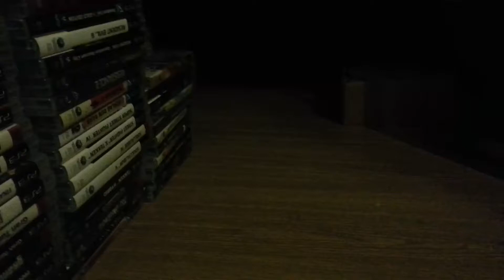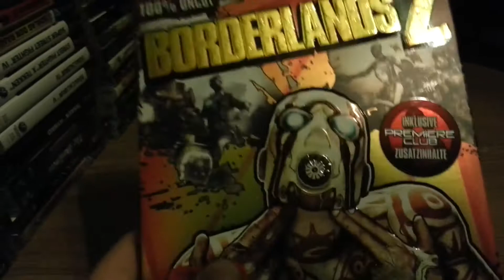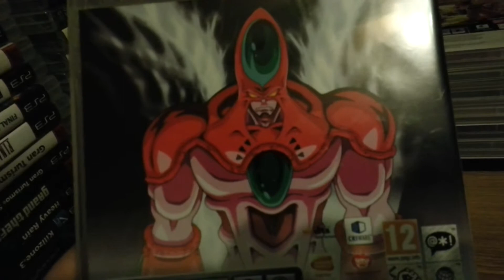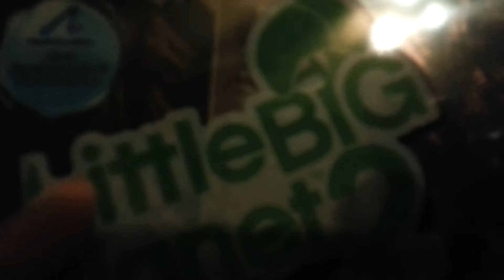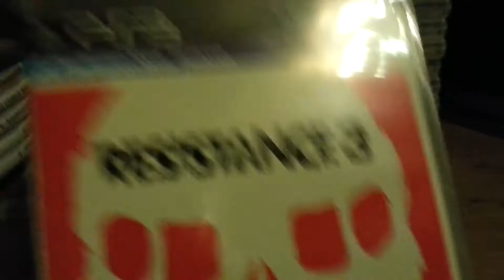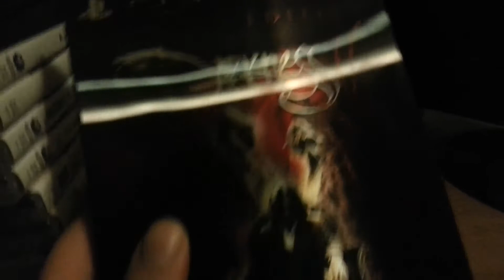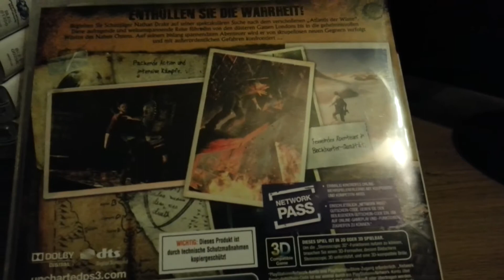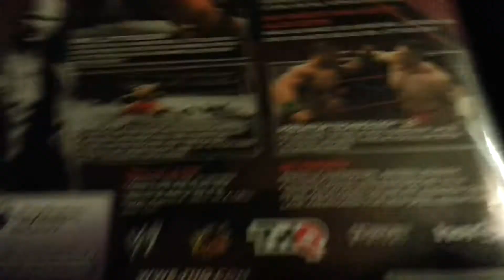Special - Playstation 3 Sammlungsvideo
Ein kleines Special für euch, was eigentlich das 150 Abo Special werden sollte: Meine PS3 Videospielsammlung!